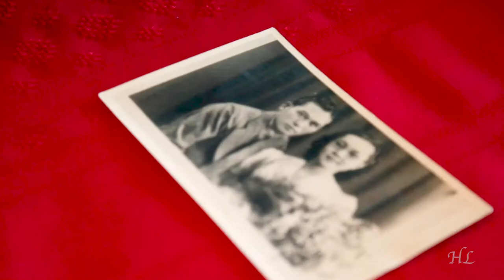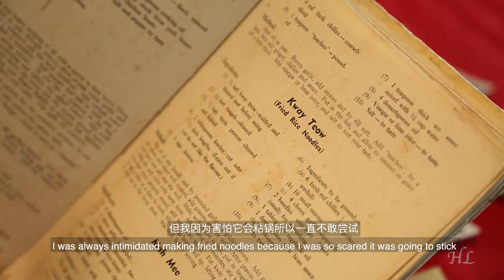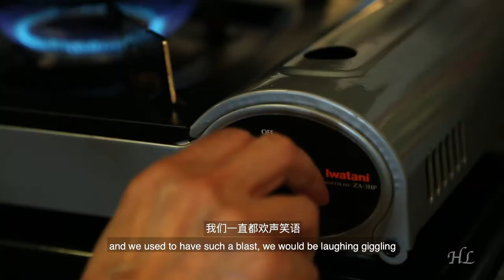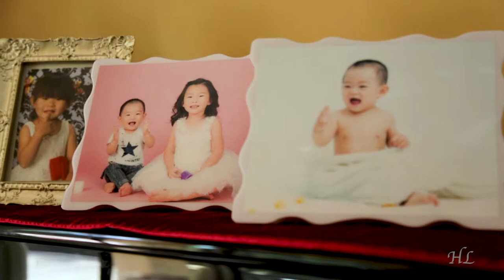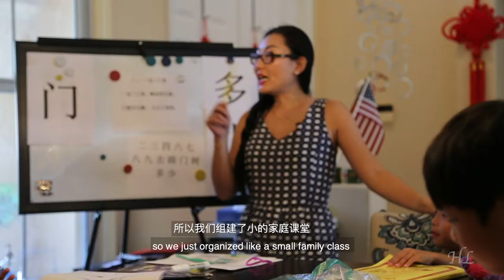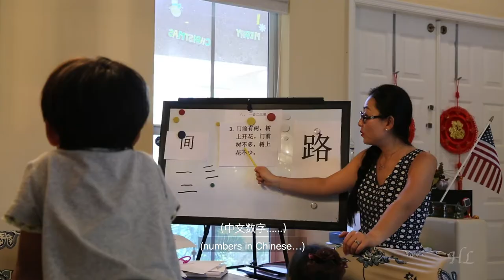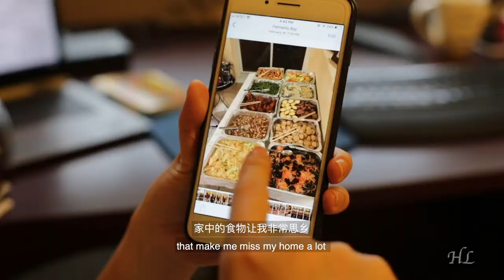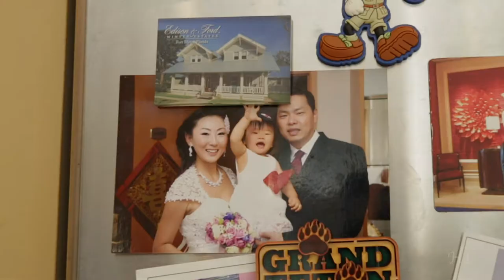【家的味道】 Taste of Home (ENG/CHN SUB)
A short documentary about how food help people build home when they are far away from home.

Produced by: Lei Huang
Main Camera by: Lei Huang
Second Camera by: Mariana Rego
Edited by: Lei Huang

Special thanks to:
Eleanor Hoh
Catherine Li
Professor Candace Barbot
Professor Trevor Green
Jacob Katel
Ralph Budd
Xinyu Wang
Alexandra Wang
All cooking class participants
All Chinese class participants and parents